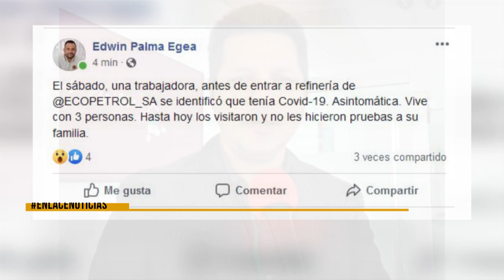Uso denuncia irregularidades en manejo de un caso covid-19